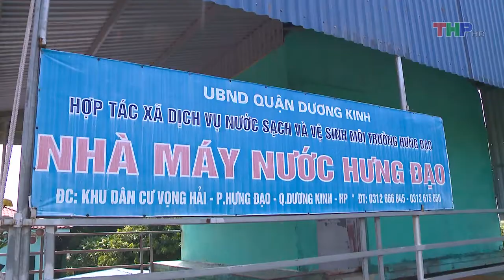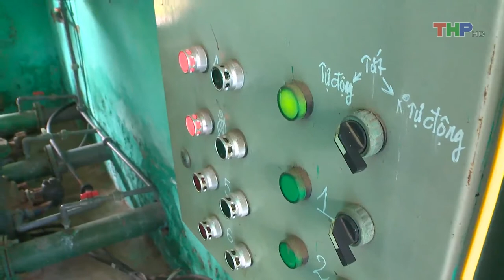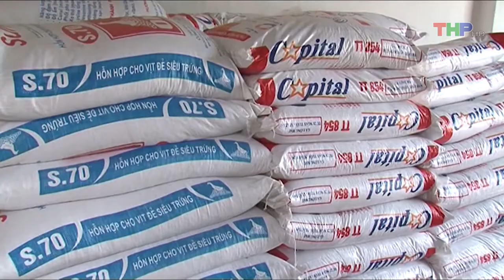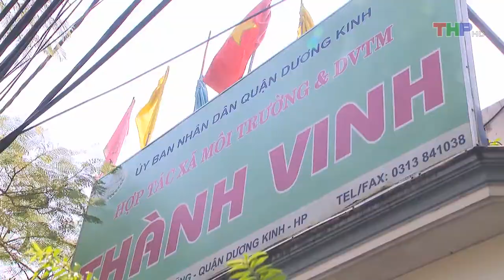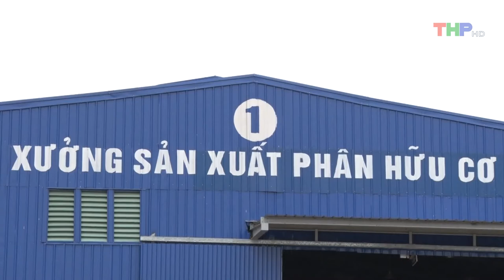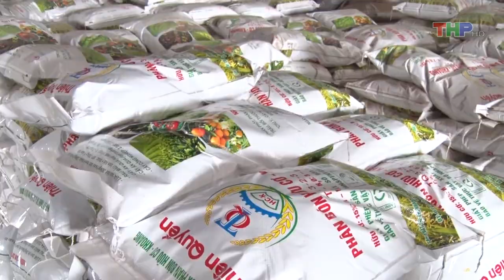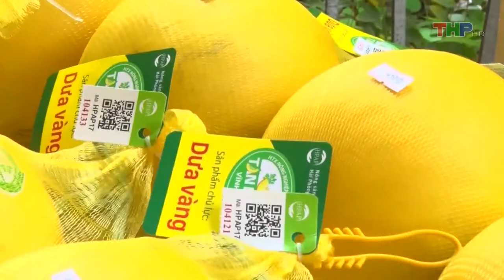Kinh Tế Hải Phòng Hội Nhập Và Phát Triển (26/10/2017)